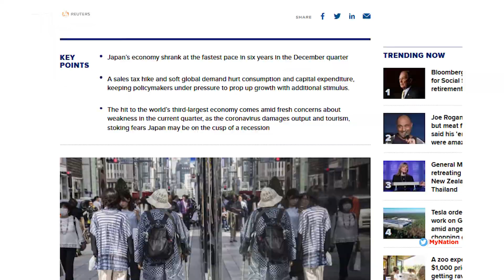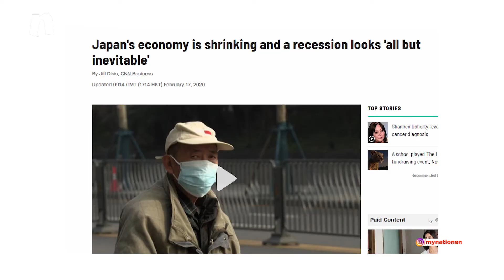DePress Room | Now Coronavirus Hits Japan's Economy, Know How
Hello and welcome to this episode of DePress Room, my name is Amal Chowdhury and today we will be talking about how Japan's economy is on a decline and also how coronavirus has made it much worse.

Japan's economy shrank at the fastest pace in almost six years in the December quarter as last year's sales tax increase hit consumer and business spending, highlighting a fragile outlook made worse by growing coronavirus risks.